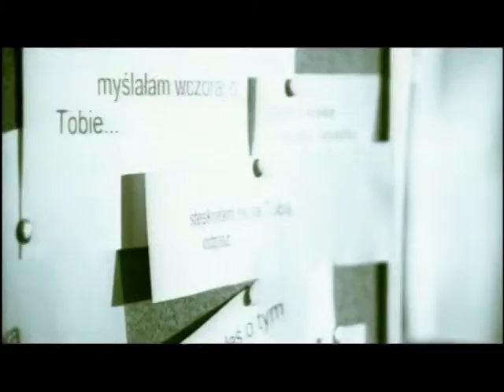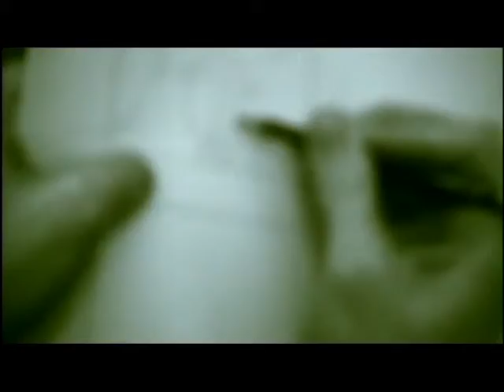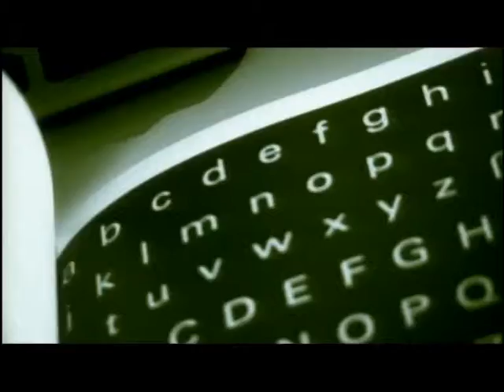Jeden Osiem L Pytam Kiedy SVCD PL 2005 B2R